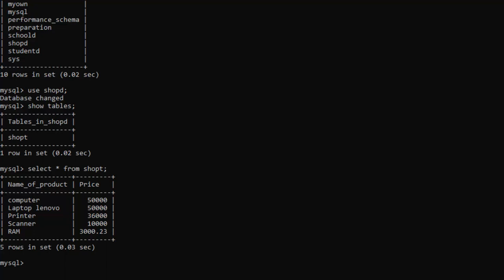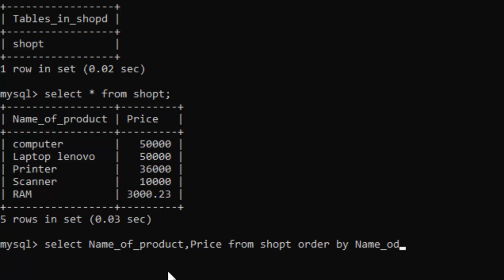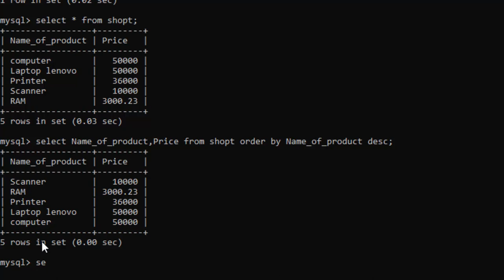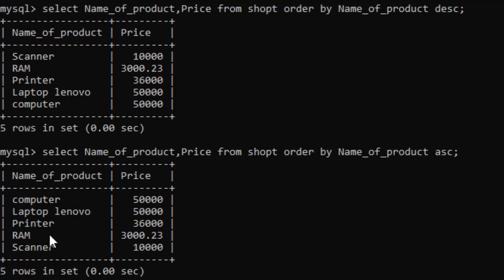Sorting in Ascending or Descending order for beginners in Mysql in hindi@COMPUTEREXCELSOLUTION